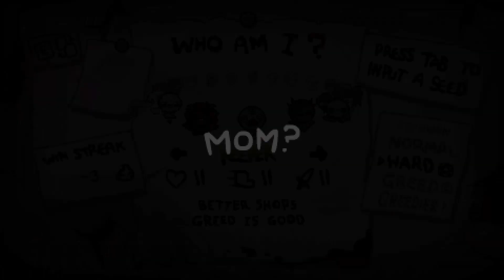Odblokowujemy Tainted Keeper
Zapraszam do nowego odcinka z The Binding of Isaac: Repentance!

Jeśli film się spodobał zostaw po sobie ślad w postaci like/sub/komentarz z góry dzięki ;)